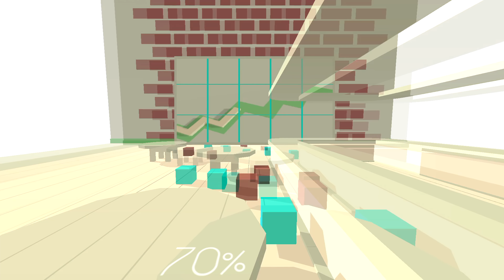Dancing Line - The Football (iOS Widescreen) / 跳舞的线 足球（iOS宽屏）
For some reason, my video editor decided to mess up and make the video unstable. I am sorry if you can see the graphics error.

出于某种原因，我的视频编辑决定搞砸了，使视频不稳定。 如果你能看到图形错误，我很抱歉。